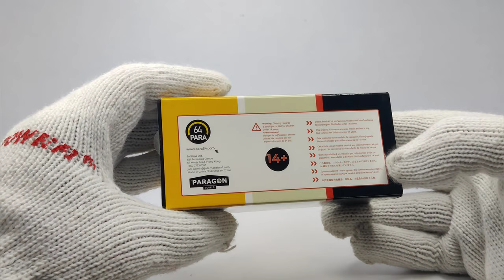Para64 Toyota Hilux single cab pickup //Medium Blue //1/64 SHOWCASE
Para64 Toyota Hilux single cab pickup
Medium Blue